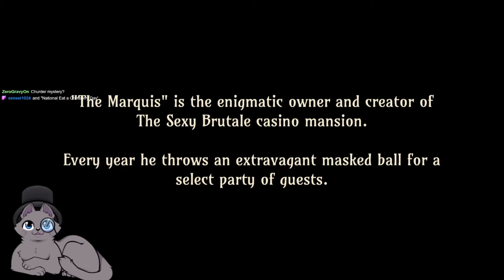Cat plays The Sexy Brutale! - [Reginald Sixpence]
Excitement! Intrigue! Murder! Time Loops!? All that and more await you in the casino known as... The Sexy Brutale!